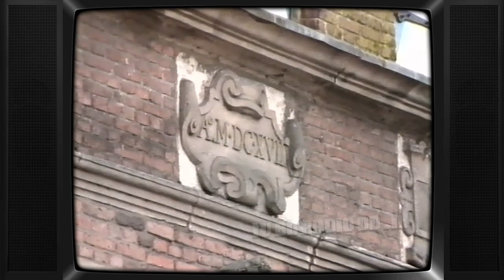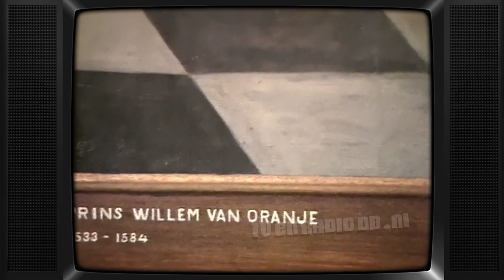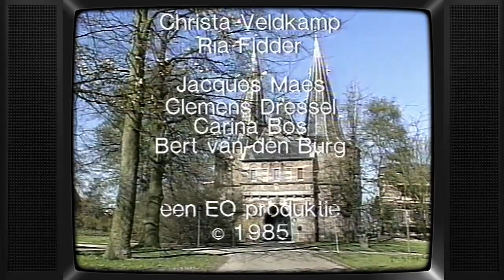TV: Van Hart tot Hart (19850430) (30 min, begin mist)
Van Hart tot Hart. Uitgezonden op 30 april 1985 door de EO.